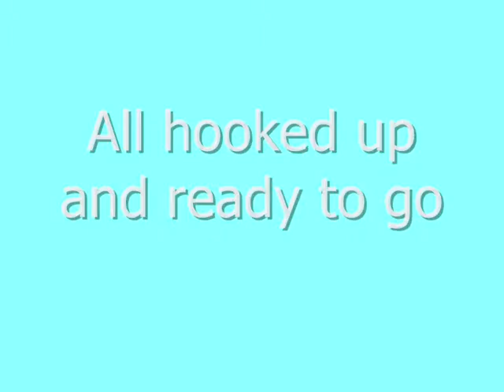Porthmadoc to Blaenau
Steamy sights and sounds from the Ffestiniog Railway